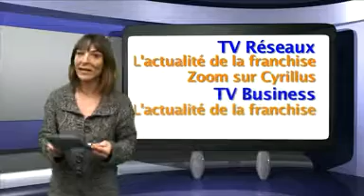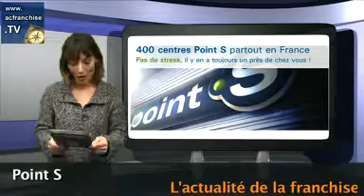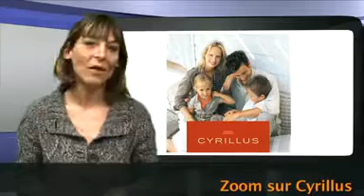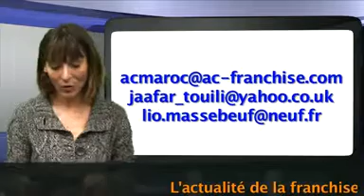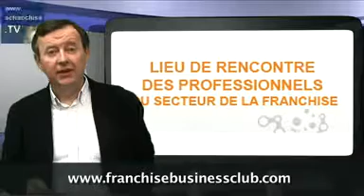Le journal AC Franchise News (2010/03/30)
Au sommaire de cette édition :
- TV RESEAUX : retrouvez l'actualité des réseaux de franchises Domaine de Régusses, Point S, La boîte à Pizzas. Un zoom sur l'enseigne Cyrillus.
- TV BUSINESS : un retour sur les actions AC Franchise lors du salon EXPO FRANCHISE PARIS. Jean Samper vous présente le nouveau réseau social dédié à la Franchise Franchise Business Club et nous terminerons par la devinette AC Franchise.